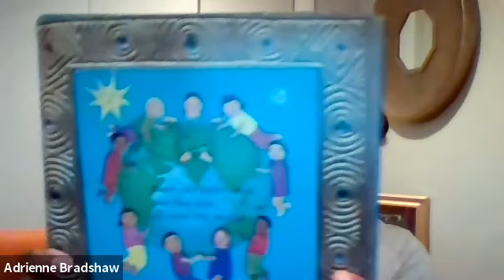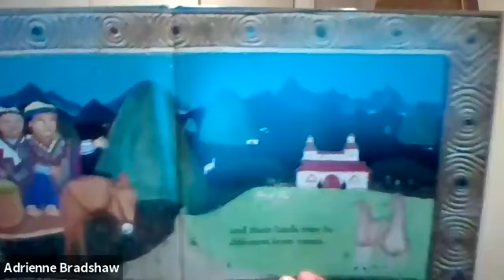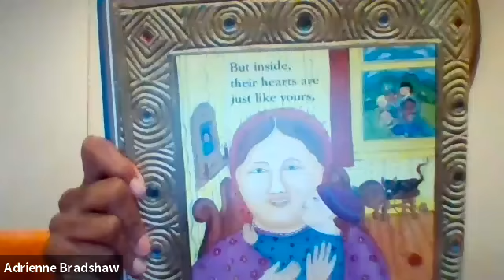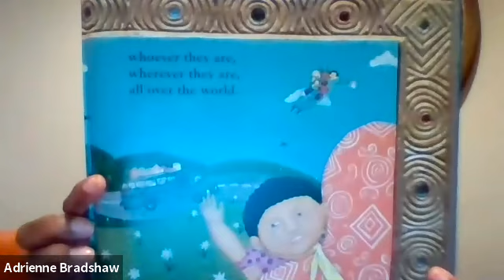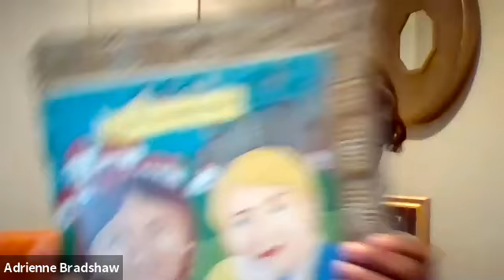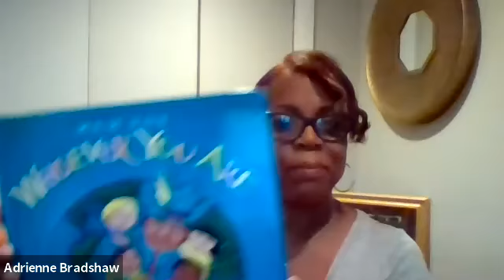Whoever You Are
This story shows us that no matter what our differences are, we have many things that make us the same.